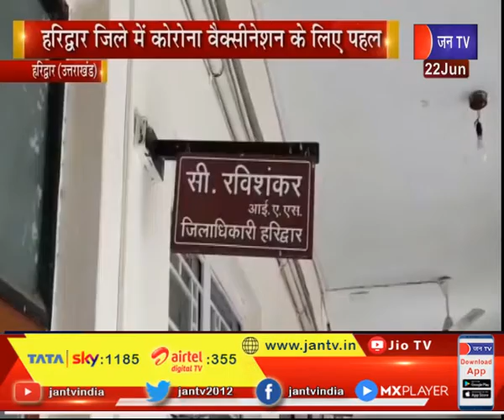Haridwar (UP) News | जिले में कोरोना वैक्सीनेशन के लिए पहल, 24 घंटे वाले 3 वेक्सिनेशन सेंटर बनाए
News Credit-MKP